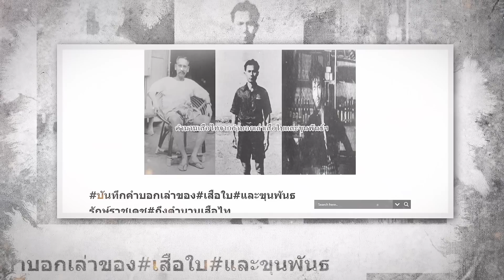ขุนพันธ์ 3 - 10 ปี โปรเจกต์ ขุนพันธ์ สู่ บทสรุปแห่งไตรภาคใน ขุนพันธ์ 3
ขุนพันธ์ 3 การกลับมาของจักรวาลขุนพันธ์ในรอบ 10 ปี
ทุกความมันส์ ทุกความคงกระพัน ทุกความทุ่มเทของทีมงานทั้งเบื้องหน้าและเบื้องหลัง
สู่บทสรุปแห่งภาพยนตร์ไตรภาค ขุนพันธ์
ที่พร้อม ชวนคุณไปพิสูจน์ ใน ขุนพันธ์ 3

หมวดหมู่ : แอคชั่น / ระทึกขวัญ / แฟนตาซี
ผู้กำกับ : ก้องเกียรติ โขมศิริ
นักแสดง : อนันดา เอเวอร์ริ่งแฮม, มาริโอ้ เมาเร่อ, ภาคิน คำวิลัยศักดิ์
เข้าฉาย : 2 March 2023